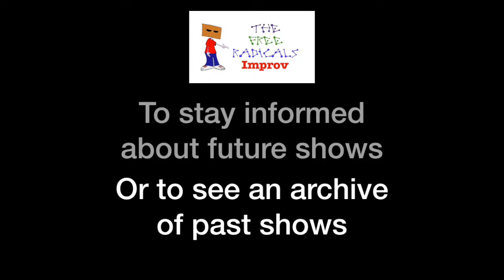Schrödinger's Hat - S4E2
Guest speaker for this show was John Bickerton, head of Engineering and Innovation at Reading Buses. The subject of his talk was "Car Parks in Reading". Wait! Bear with us - it was a really interesting talk!

Inspired by the talk, the Free Radicals improvised a story involving the duelling bus drivers, gender politics on the buses and the introduction of the new Future Bus!

The show was recorded at Smokin' Billy's BBQ in Reading on October 18th, 2019.